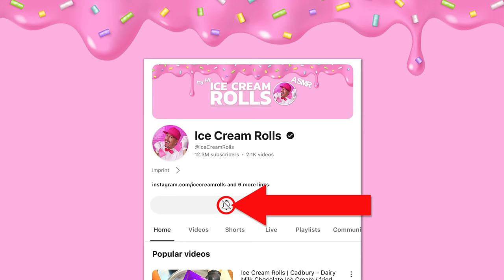How to make MILKA CHOC & CHOC Ice Cream Rolls | ASMR (no talking)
Dive into a world of creamy delight as I transform Milka Choc & CHOC into mesmerizing Ice Cream Rolls. Experience satisfying ASMR, no talking, and the magic of -30°C crafting! Using two scrapers and a frozen pan at -30°C, I skillfully convert the delicious Milka Choc & CHOC into a visual and sensory masterpiece. Watch as the creamy chocolate, known for its rich and luscious taste, slowly evolves into perfectly rolled Ice Cream Rolls. The taste of Milka Choc & CHOC, both in its original form and as it becomes part of the ice cream, is a journey through sweet, chocolatey bliss. At the video's end, anticipate an artistic and scrumptious result, with the Ice Cream Rolls presenting a symphony of flavors. I'll be tasting and sharing my thoughts on this unique dessert creation.
Expect an entertaining, satisfying, relaxing, and immersive visual ASMR experience, with distinct audio elements highlighting every move. This video is not just a treat for the eyes but also a relaxing journey, perfect for unwinding, stress relief, and even aiding sleep.

Enjoy this video with headphones for the full ASMR experience.

What is ASMR? It's an experience for auditory and sensory stimulation that can evoke relaxation and enjoyment.

Fun Fact: Milka Choc & CHOC, known for its distinctive purple packaging, has been a favorite treat for chocolate lovers around the world.